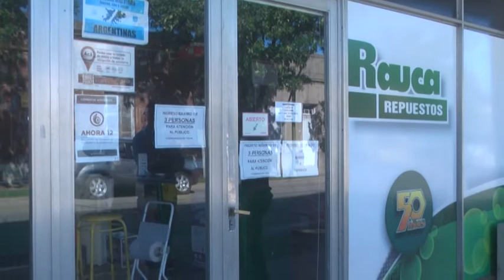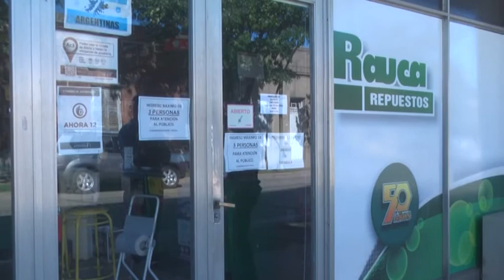Jorge Puz - Rauca Repuestos - El comercio celebra hoy 54 años de vida